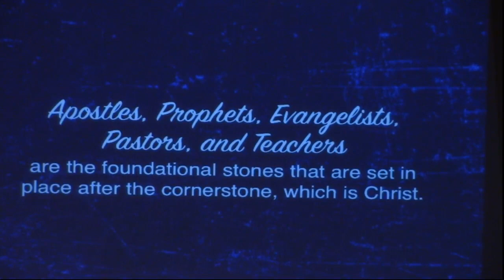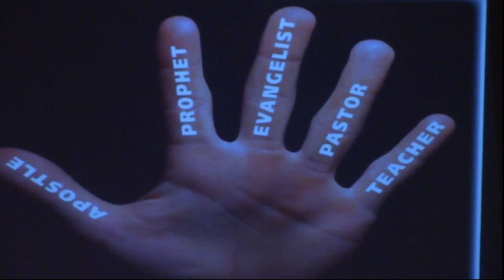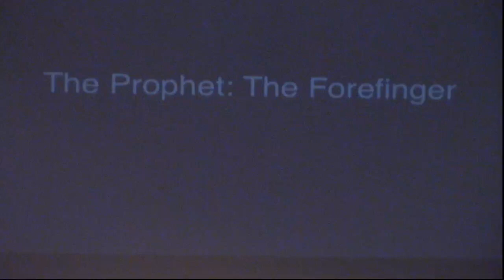Spiritual Gifts - The Fivefold Ministry (Part 1)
Learn about the first two gifts of the fivefold ministry, the apostle and the prophet.